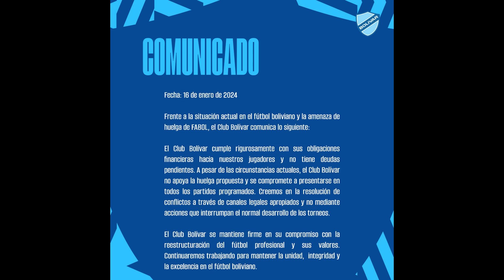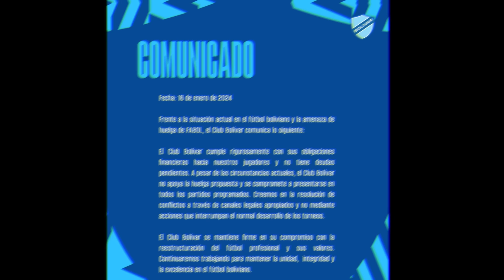QUIENES SON DESÁBATO Y ORIHUELA?|FALTA UN MEDIO| FABOL amenaza con PARALIZAR el inicio del TORNEO!!